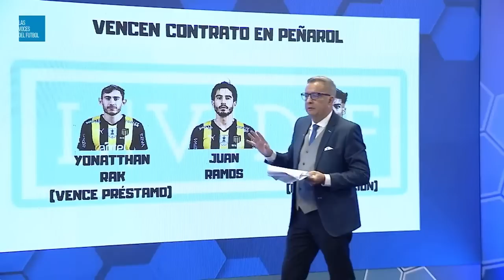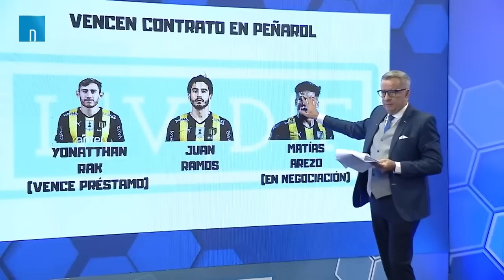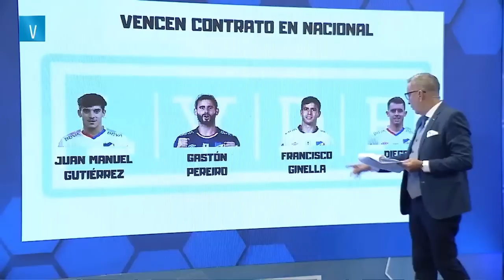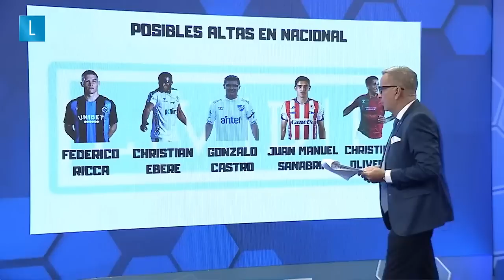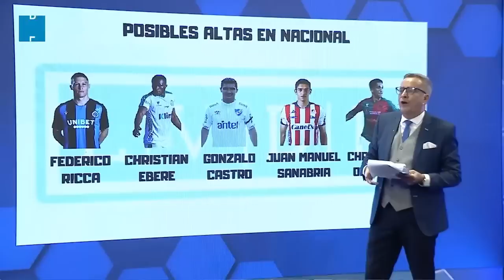JULIO RÍOS: MERCADO DE PASES EN NACIONAL Y PEÑAROL | POSIBLES ALTAS Y BAJAS PARA LOS GRANDES